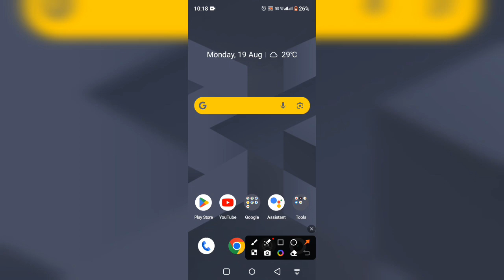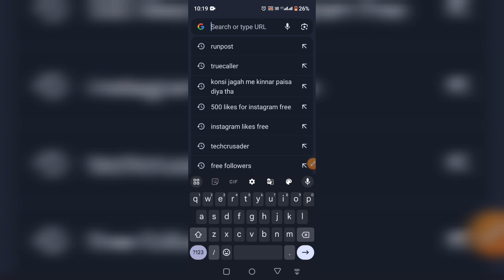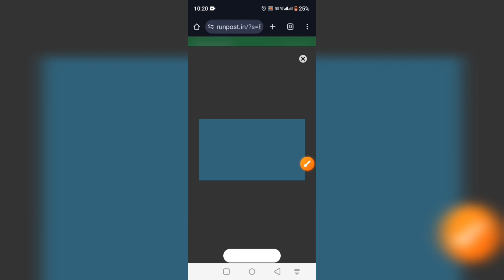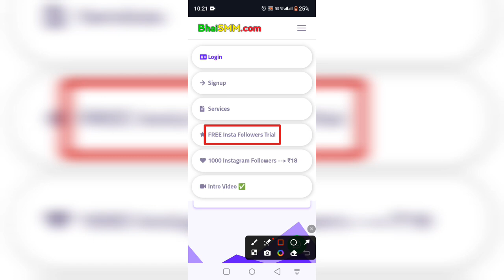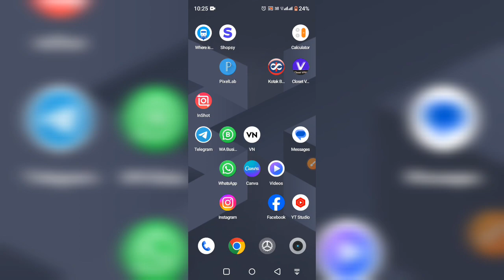Instagram Par Follower Kaise Badhaye | how to increase followers on Instagram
nstagram Par Follower Kaise Badhaye | how to increase followers on Instagram | Instagram Followers

Covered Topics -
free me follower kaise badhaye
Instagram Followers